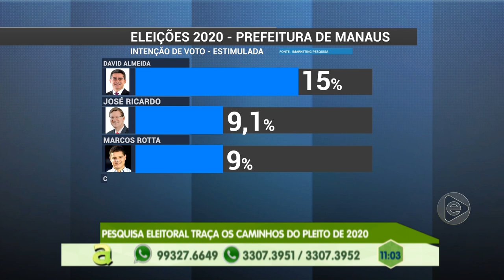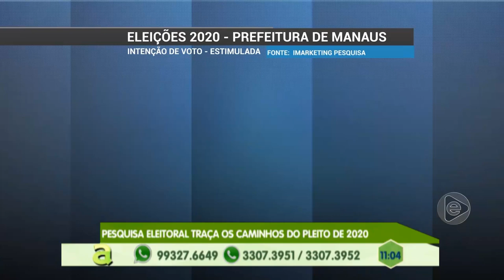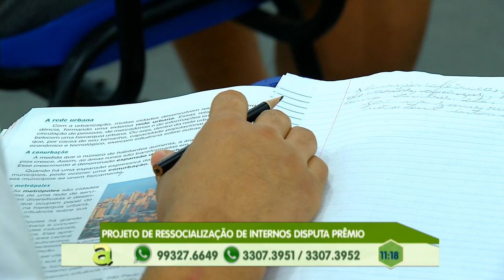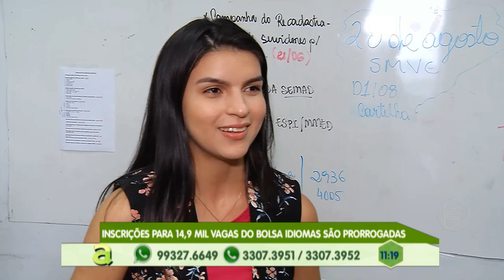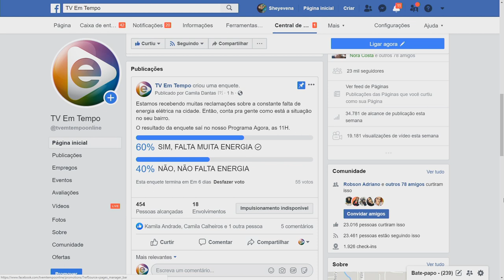Programa Agora (13.06.2019) 01º Bloco